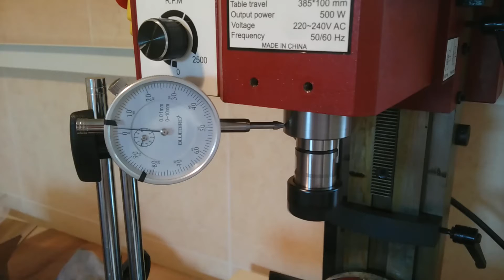SIEG SX2 탁상밀링 동심도 측정 - 스핀들 MT3